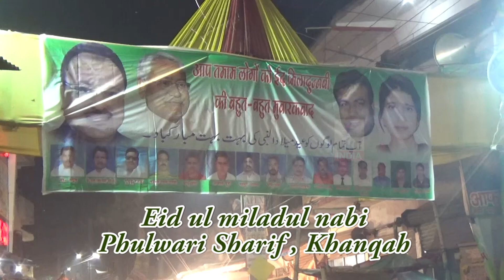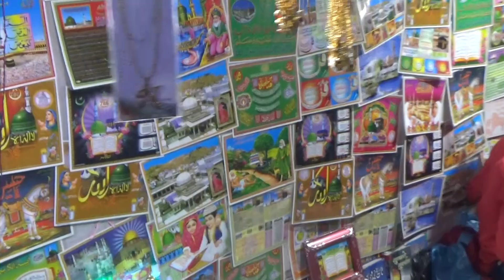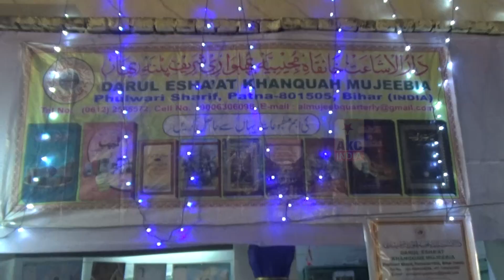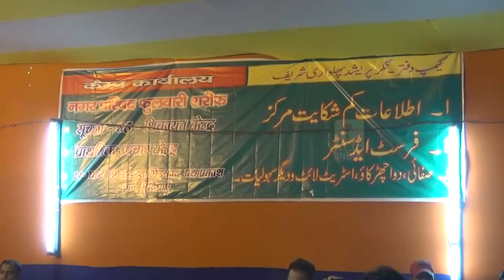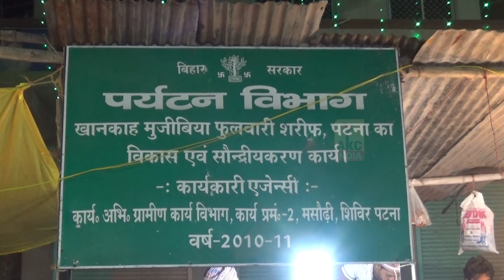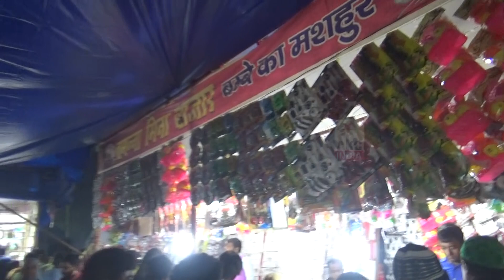Eid ul miladul Nabi | Phulwarisharif | Khanqah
Eid Milad-Un-Nabi - the birth anniversary of Prophet Muhammad - the founder of Islam, also believed to be a messenger of God by Muslims. His birthday falls on 12th Rabi' ul-awwal, the third month of the Muslim lunar calendar.